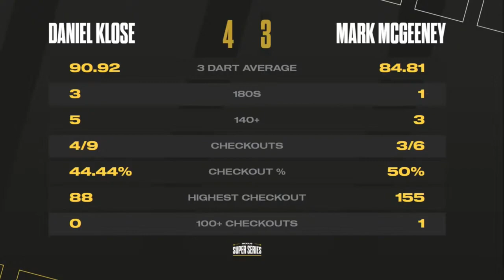Daniel Klose vs Mark McGeeney Highlights / MODUS Darts Super Series 2022 Series 1 Week 11 Group A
MODUS Darts Super Series 2022 Series 1 Week 11 Group A Session 2
Daniel Klose vs Mark McGeeney Highlights